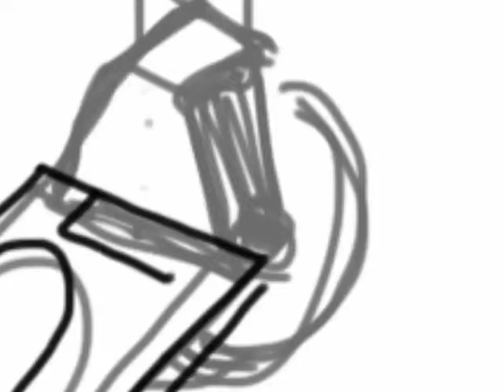joe raffe riding his scooter